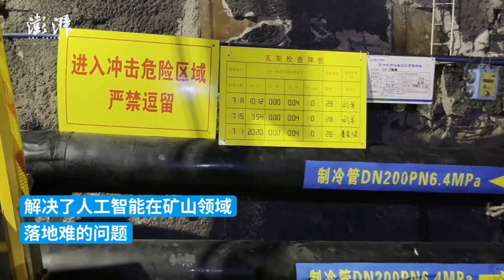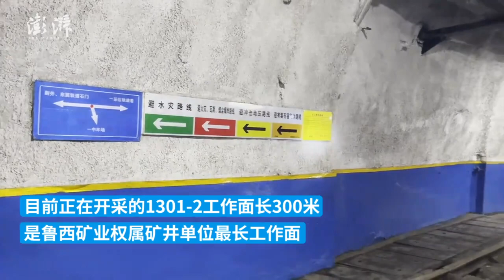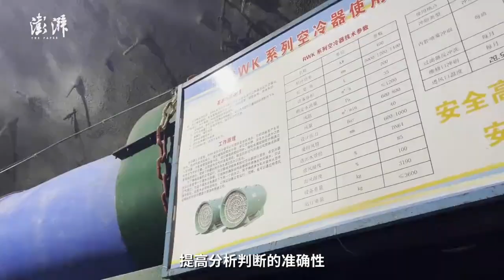记者深入地下九百米煤矿，看盘古矿山AI大模型如何“挖”煤